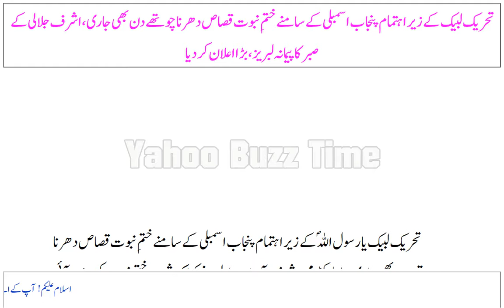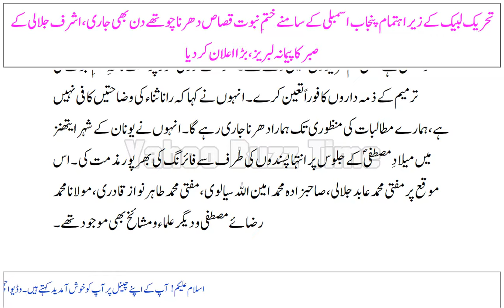Tehreek Labbaik Punjab Assembly Ke Samnay Khatam Nabuwat Ka Dharna Jari, Ashraf Jalali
Tehreek Labbaik Ke Zair E Ahtimam Punjab Assembly Ke Samnay Khatam Nabuwat Qisaas Dharna Chouthay Din Bhi Jari, Ashraf Jalali Ke Sabr Ka Pemana Labraiz, Bara Elaan Kardiya.
تحریک لبیک کے زیر اہتمام پنجاب اسمبلی کے سامنے ختمِ نبوت قصاص دھرنا چوتھے دن بھی جاری ،اشرف جلالی کے صبر کا پیمانہ لبریز، بڑا اعلان کردیا